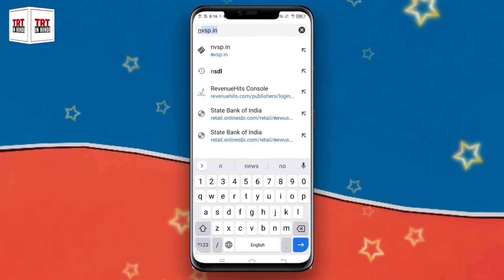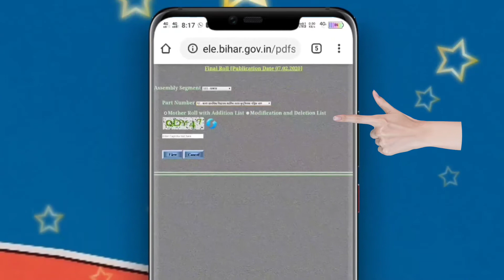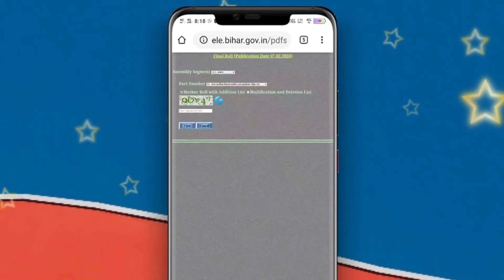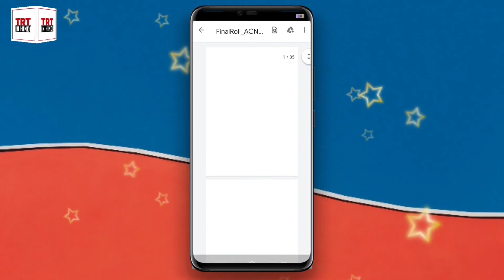How to download Voter list 2020 | 2020 का वोटर लिस्ट कैसे डाउनलोड करें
How to Download latest Voter list 2020 | निर्वाचक नामावली 2020 कैसे डाउनलोड करें। 2020 का नया वोटर लिस्ट डाउनलोड करना सीखें।

About Video - Aaj ke is video me maine bataya hai ki aap pure bharat ke kisi bhi state ka voter list kaise download kar sakte hain. yah method Bihar voter list 2020 par bataya gya hai, par yah sabhi states par lagu hota hai. dhanywaad.

About Voter list - लोकतांत्रिक चुनाव में मतदान से पहले पात्र लोगों की सूची चुनाव से काफी पहले तैयार की जाती है।  इस सूची को आधिकारिक तौर पर मतदाता सूची कहा जाता है और आमतौर पर मतदाता सूची के रूप में जाना जाता है।  यह उसके लिए एक महत्वपूर्ण कदम है जो लोकतांत्रिक चुनाव की पहली शर्त से जुड़ा है।  सभी को प्रतिनिधियों को चुनने का समान अवसर मिलना चाहिए।  हर कोई उन निर्णयों में बराबर कहने का हकदार है जो उन्हें प्रभावित करते हैं।
 मतदाता सूची को सामान्य रूप से हर साल संशोधित किया जाता है ताकि उन लोगों के नाम जोड़े जा सकें जो उस वर्ष 1 जनवरी को 18 साल के हो गए हैं या निर्वाचन क्षेत्र में चले गए हैं और जो लोग मारे गए हैं या एक निर्वाचन क्षेत्र से बाहर चले गए हैं उनके नाम हटा दिए गए हैं।

Tag- voter list,
2019 voter list,
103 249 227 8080 voter list,
वोटर लिस्ट डाऊनलोड, toksiya trening, voter list kaise dekhe, voter list, voter list kaise nikale, voter list kaise download kare, voter list me apna nam kaise dekhe, how to download voter list, new voter list,